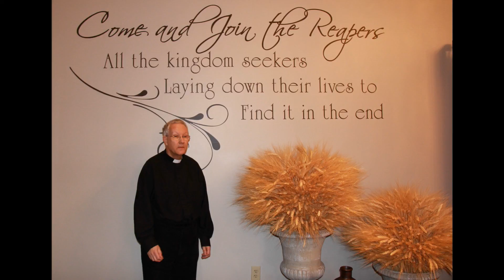06 12 16 POWER Part 2 - Luke 24v49 - BRIAN MASON BIBLE STUDY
Luke 24:49

49 And, behold, I send the promise of my Father upon you: but tarry ye in the city of Jerusalem, until ye be endued with power from on high.